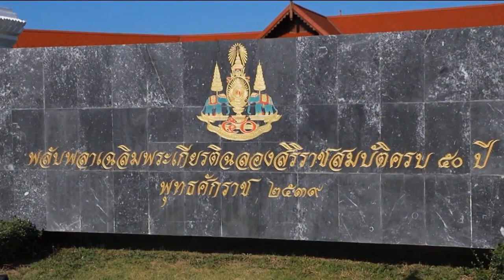องคมนตรี ไปมอบรางวัลถ้วยพระราชทานแก่ทีมเรือที่ชนะเลิศการแข่งขันเรือกอชิงถ้วยพระราชทานฯ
วันนี้เวลา 16.00 น. พระบาทสมเด็จพระเจ้าอยู่หัว ทรงพระกรุณาโปรดเกล้าโปรดกระหม่อมให้ พลเอก เฉลิมชัย สิทธิสาท องคมนตรี เป็นผู้แทนพระองค์ ไปมอบรางวัลถ้วยพระราชทานแก่ทีมเรือที่ชนะเลิศการแข่งขันเรือกอและ เรือยอกอง และเรือคชสีห์ ชิงถ้วยพระราชทานหน้าพระที่นั่ง ประจำปี 2567 ณ บริเวณพลับพลาเฉลิมพระเกียรติ สิริราชสมบัติครบรอบ 50 ปี ริมเขื่อนท่าพระยาสาย แม่น้ำบางนรา อำเภอเมือง จังหวัดนราธิวาส ซึ่งเป็นกิจกรรมหนึ่งในงานของดีเมืองนรา ครั้งที่ 47 ประจำปี 2567

โดยมีการแสดงโชว์ขบวนเรือบุปผชาติของหน่วยงานต่าง ๆ ซึ่งมีความวิจิตรสวยงาม แสดงออกถึงพระราชหฤทัยอันแน่วแน่ในการทรงงาน เพื่อสืบสาน รักษา และต่อยอดโครงการอันเนื่องมาจากพระราชดำริ ของพระบาทสมเด็จพระเจ้าอยู่หัว ในพื้นที่จังหวัดนราธิวาส และเฉลิมพระเกียรติพระบาทสมเด็จพระเจ้าอยู่หัว เนื่องในโอกาสพระราชพิธีมหามงคลเฉลิมพระชนมพรรษา 6 รอบ 28 กรกฎาคม 2567

ปีนี้ มีทีมเรือเข้าร่วมการแข่งขัน รวม 52 ทีม แบ่งเป็น เรือกอและ 23 ฝีพาย 24 ทีม, เรือยอกอง 5 ฝีพาย 16 ทีม และเรือคชสีห์ 12 ฝีพาย 12 ทีม และมีเรือจากมาเลเซีย เข้าร่วม 2 ทีม จัดแข่งขันระหว่างวันที่ 26-28 กันยายน 2567

สำหรับผลการแข่งขันประเภท "เรือกอและ" รางวัลชนะเลิศ ได้แก่ ทีมฮังตุเวาะห์ (Hang Tuwah) สังกัดอดุลกิติการค้า รองชนะเลิศอันดับ 1 คือ ทีมเรือ อบต. โคกเคียน สังกัด อบต. โคกเคียน, ประเภท "เรือยอกอง" รางวัลชนะเลิศ ได้แก่ ทีมเรือเทศบาลเมืองตากใบ สังกัดเทศบาลเมืองตากใบ รองชนะเลิศอันดับ 1 อบต. โคกเคียน สังกัด อบต. โคกเคียน และประเภท "เรือคชสีห์" รางวัลชนะเลิศ ได้แก่ ทีมเรือตลาดน้ำยะกัง A สังกัดชุมชนตลาดน้ำยะกัง รองชนะเลิศอันดับ 1 คือทีมเรือสายน้ำตุยง A สังกัดองค์การบริหารส่วนตำบลตุยง